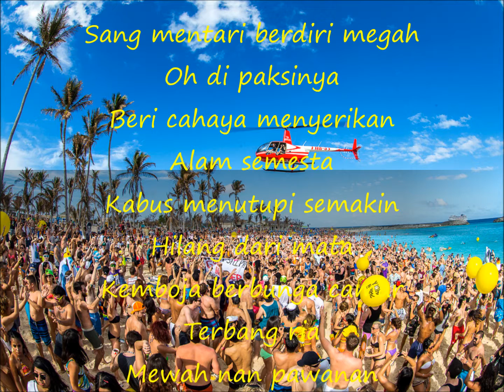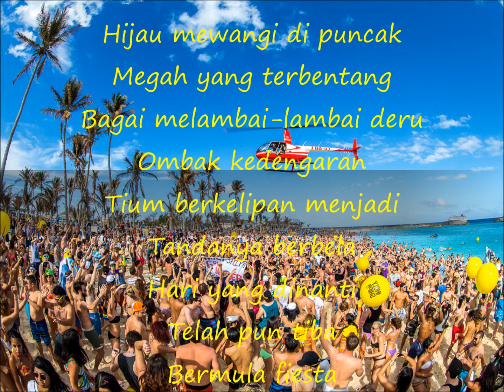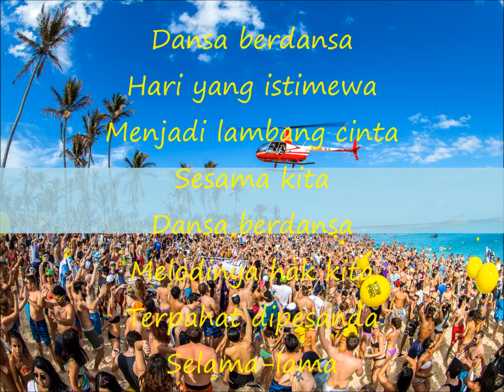Fauziah Latiff - Hari Yang Istimewa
Video pertama pada tahun baru. Selamat Tahun Baru!